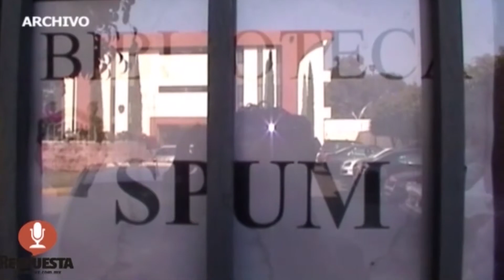TRAS PRORROGAR HUELGA POR SOLO 12 VOTOS DE DIFERENCIA, ACUERDA SPUM ACCIONES DE PROTESTA HAY EVIDENT